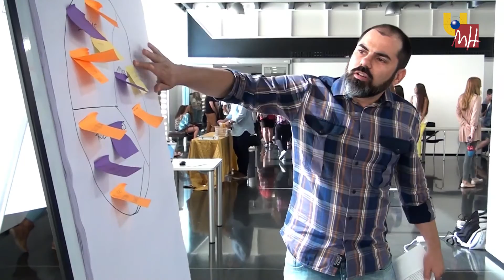UMH TV - La UMH, líder en creación de empresas tecnológicas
La Universidad Miguel Hernández es la universidad española más productiva en creación de empresas tecnológicas. Y lo es por segundo año consecutivo, según un informe del Observatorio IUNE. En la actualidad, la UMH mantiene activas 23 spin-off, es decir, empresas creadas por profesores para transferir conocimiento de la universidad al mundo empresarial.